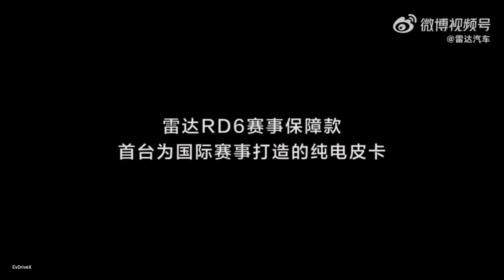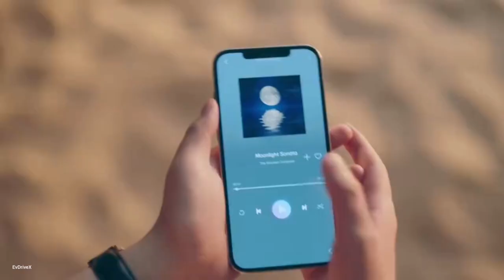GEELY RADAR RD6 promo